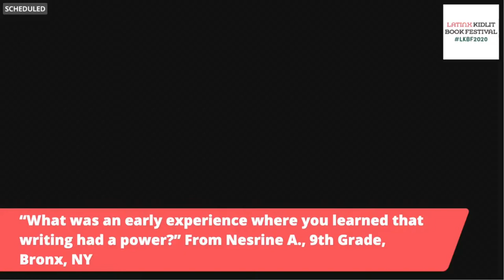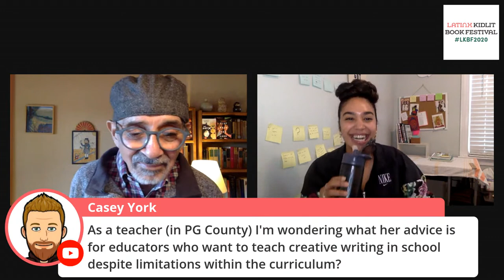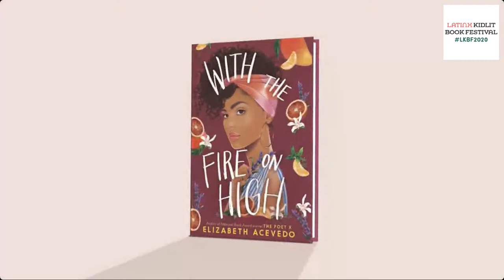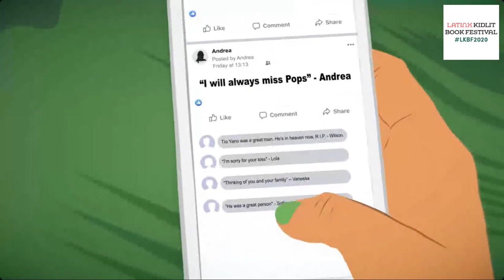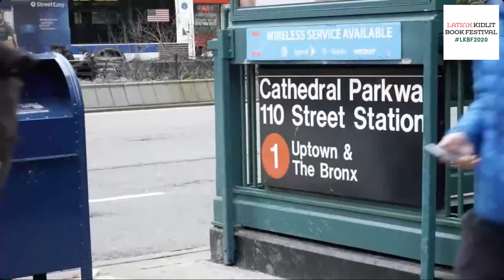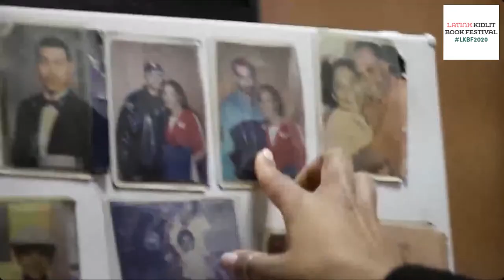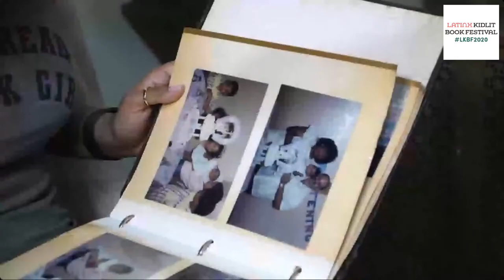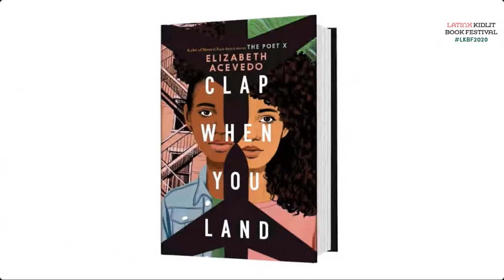Elizabeth Acevedo in Conversation with NCTE President Alfredo Celedón Luján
Join National Book Award winner and New York Times best-selling author Elizabeth Acevedo as she talks books and poetry. Acevedo will be reading one of her poems and taking questions submitted from kids around the country and from the live audience. Acevedo is the author of The Poet X, which won the National Book Award in 2018. Her young adult novels With the Fire on High and Clap When You Land are both New York Times bestsellers.

Moderator: Alfredo Celedón Luján, President of The National Council of Teachers of English. Luján is dean of students and teacher of English and study skills at Monte del Sol Charter School in Santa Fe, New Mexico. Luján was awarded the NCTE Advancement of People of Color Leadership Award for his contributions to the Council.